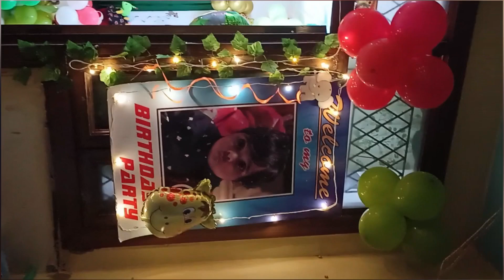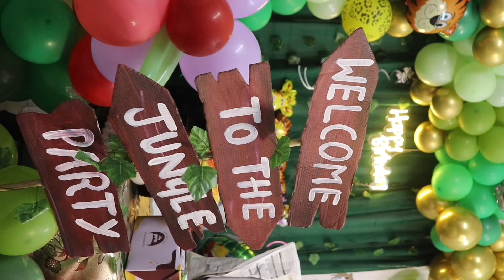Safari theme || birthday party decoration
birthday decoration jungle theme
birthday decoration jungle theme at home
birthday decoration jungle
birthday party decoration jungle theme
baby birthday decoration jungle theme